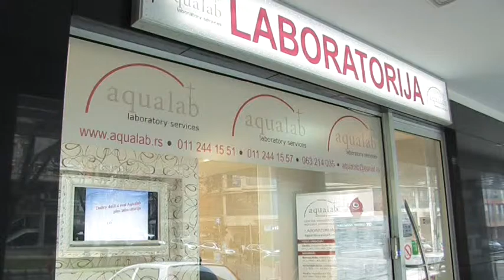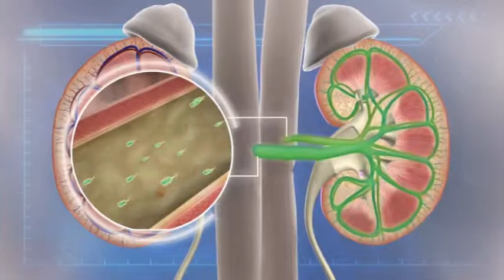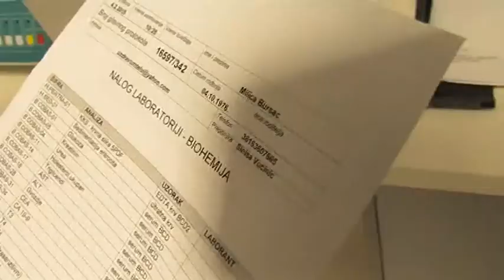INTEGRATIVNA DIJAGNOSTIKA Urinarne infekcije